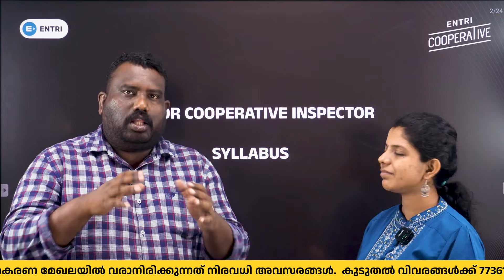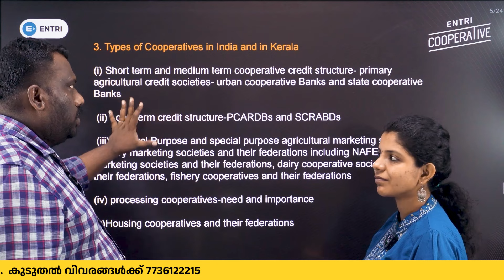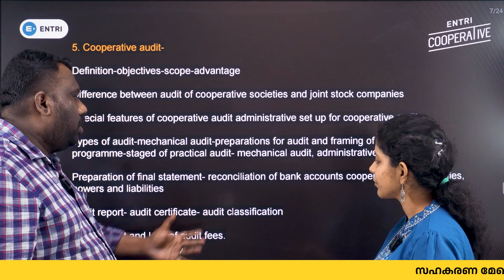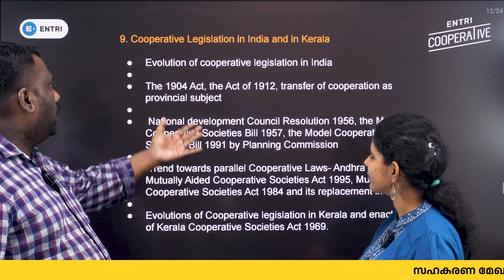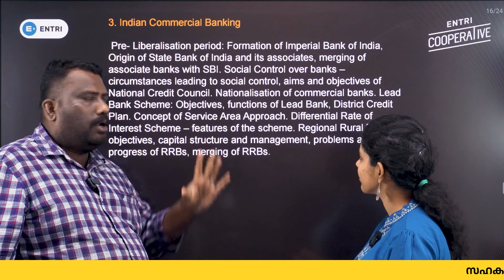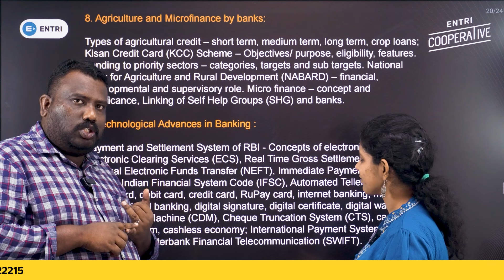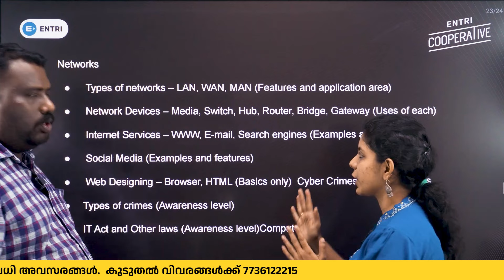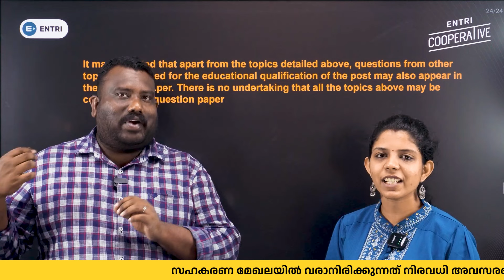എന്ത് പഠിക്കണം | എങ്ങനെ പഠിക്കണം | Junior Cooperative Inspector Syllabus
പരീക്ഷയെ പറ്റിയും,  പരിശീലനത്തെ പറ്റിയും ഞങ്ങളോട് നേരിട്ട് സംസാരിക്കൂ : 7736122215